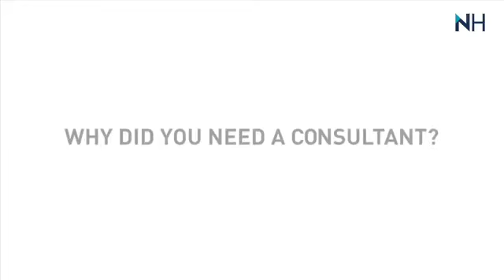AutoTrader | Client Testimonial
Alan Smith, EVP and COO for AutoTrader.com speaks candidly about working with North Highland Consulting. The most important aspect of working with North Highland is the "fit" and how they become part of your team. Originally published April 2014